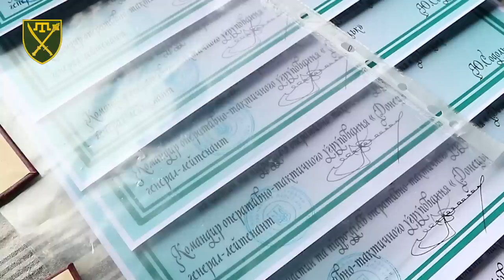"Скажені хаммеристи" - в таврійських степах!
На Бердянському напрямку, у зоні відповідальності угруповання військ "ТАВРІЯ", працюють виїздні ремонтні підрозділи Сил логістики ЗСУ. Вони  оперативно облуговують надану міжнародними партнерами у якості матеріально-технічної допомоги колісну техніку.

Докладніше у відео відділу зв'язків з громадськістю угруповання військ "ТАВРІЯ"